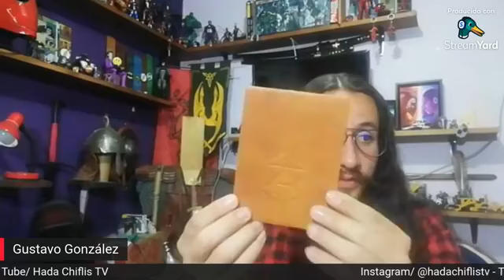EMPRENDER Y VIVIR EL PRESENTE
En este episodio Hablaremos con el emprendedor Gustavo Adolfo Gonzáles Borja Arquitecto, Reconstructor Histórico y entusiasta de los Juegos de Rol. Fundador y propietario de la tienda marroquinera Trasdos. Nos hablará sobre su experiencia como emprendedor, entusiasta en su profesión y cómo vivir el presente mientras llevas a cabo tus sueños.
Para que estés al pendiente de próximos invitados y veas los aprendizajes más importantes de cada invitado.